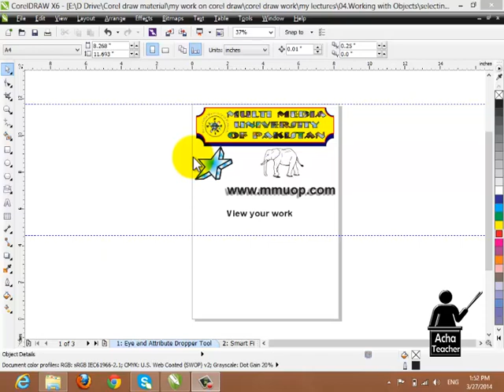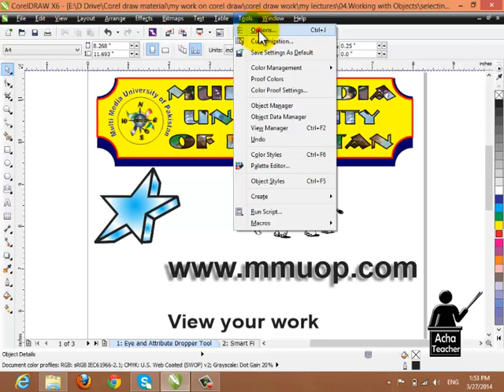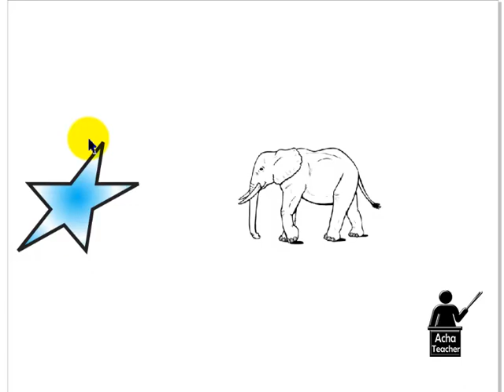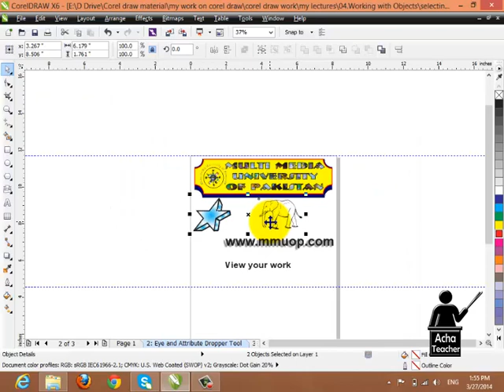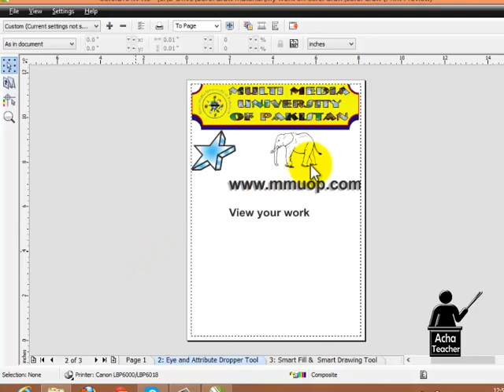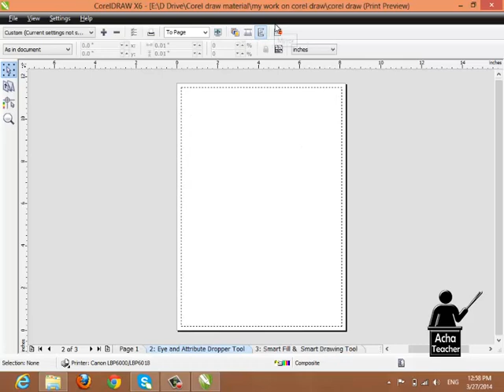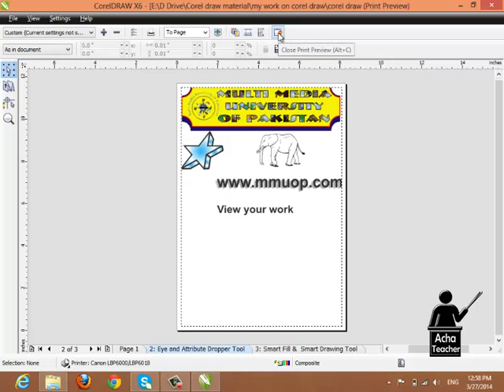View Objects | CorelDraw Course | Lecture 33 of 63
This video is the part of complete CorelDraw course and in this video, we will discuss the following concepts.
• Full-Screen Preview
• Print Preview

00:00 Introduction
00:52 Full-Screen Preview
04:32 Print Preview

Hope you will enjoy this free course. Here is the instructor's complete profile

The full skills courses you can learn from this channel free are listed here.